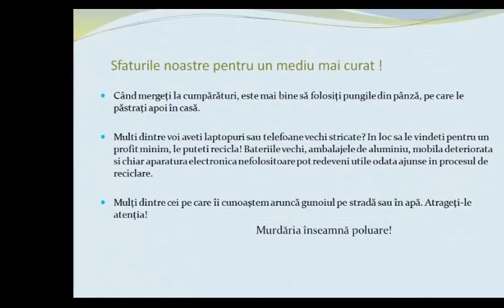RAHOVA VERDE !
Prin acest proiect ecologic ne-am dorit sa le reamintim locuitorilor din Rahova, cat de important este sa protejam natura . " Sa traim intr-un mediu mai curat "